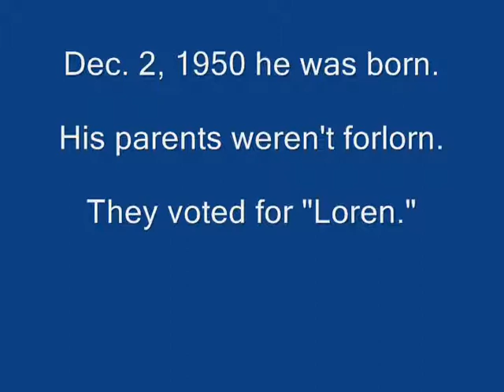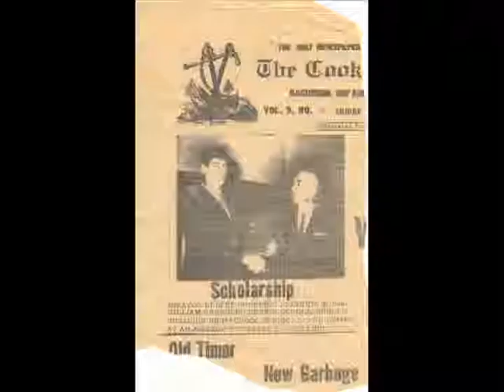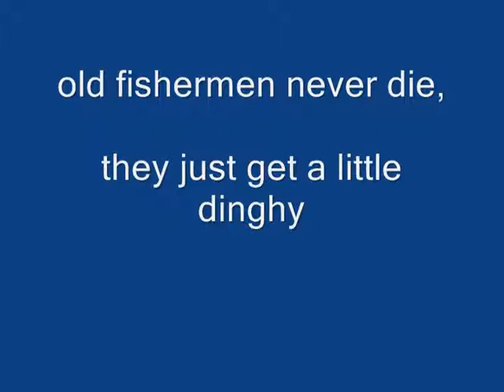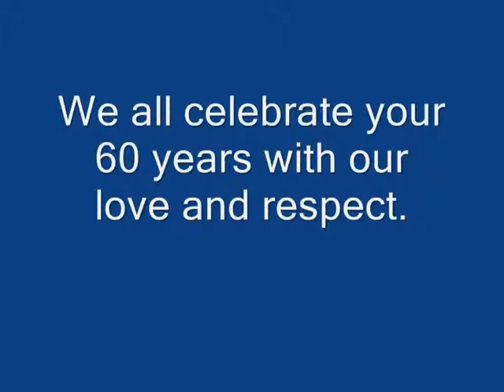Loren Leman's 60th birthday party slideshow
This is a slideshow that my brother Loren's wife, Carolyn, asked me to put together for a surprise birthday party for him. He actually turned 60 on Dec. 2, 2010. But it worked out better to have a bigger party for him on Saturday, Dec. 4.